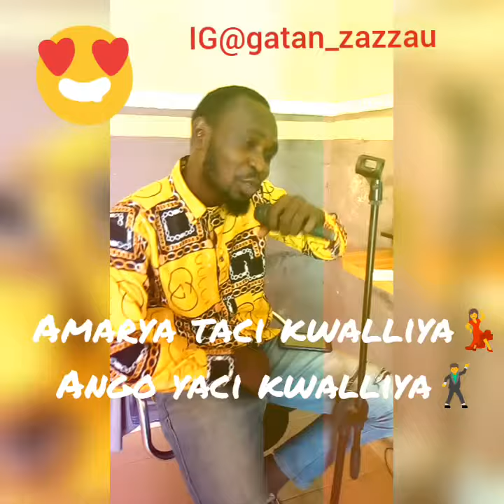Wakan Auren sameer ramalan yero & Maryam Aliyu by G-Zazzau